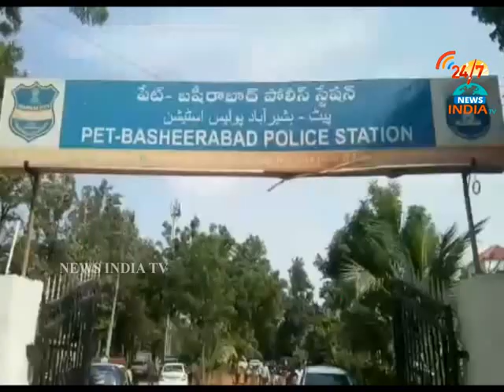student arrest at pet bhaseerabhag_stole bikes_INDIA TV Telugu